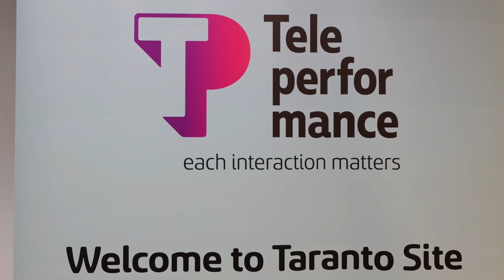Il Presidente Emiliano in visita a Teleperformance: “LA REGIONE INVESTE IN INNOVAZIONE E SERVIZI”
Un’azienda di Taranto eccellenza nazionale sempre più aperta alla condivisione delle sue buone pratiche col territorio, tanto da donare al presidente della Regione Puglia il frutto dei migliori risultati conseguiti nel suo ventesimo anno di vita. È questo il messaggio lanciato oggi da Teleperformance Italia, che ha accolto nella sua sede il presidente Michele Emiliano e gli ha donato la targa celebrativa del secondo posto ottenuto nella classifica nazionale ‘Best Workplace 2024’. Nell’occasione, il presidente Emiliano ha incontrato un centinaio dei duemila lavoratori della sede di Taranto di Teleperformance Italia, azienda specializzata in customer care, servizi a supporto del business, servizi digitali e business process organisation, operativa anche a Fiumicino (Roma) con altre 500 persone. Assieme a Emiliano anche il presidente del comitato regionale Sepac Leo Caroli. Ad accoglierli, l’amministratore delegato di Teleperformance Italia Diego Pisa e il CFO e direttore delle risorse umane Gianluca Bilancioni.